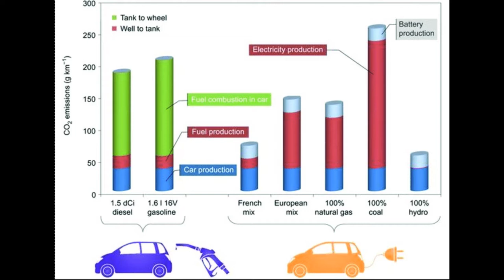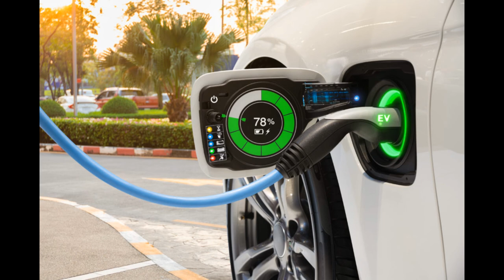"Electric cars" surpassed diesel cars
One of the stronger arguments of electric car advocates is lower operating costs compared to gasoline or diesel cars. But is everything that simple?

Most large series manufacturers currently either offer electric models or they are in the process of preparation. Of course, we are dealing with a segment that is growing rapidly, although it cannot be said that all companies sincerely believe in this idea. Yet environmental regulation, the fact that rivals have them in their scales, as well as some other factors, force the entire industry to willingly or unwillingly make the transition.

In Europe and the United States, manufacturers are legally required to ensure that the exhaust emissions of their models meet certain standards. Whoever exceeds them, faces the danger in the form of paying large penalties. Therefore, it is quite normal that we have reached the moment when almost all manufacturers offer an electric car.